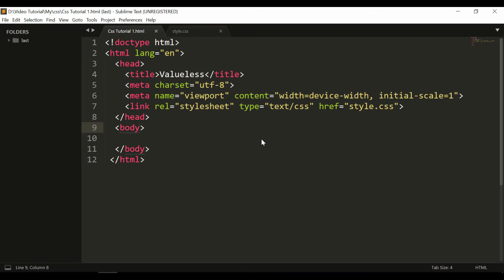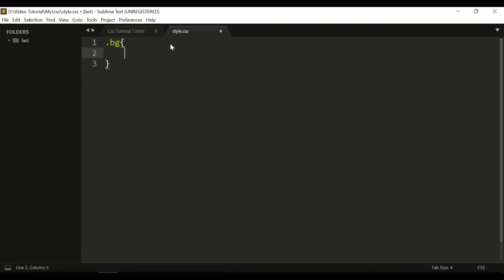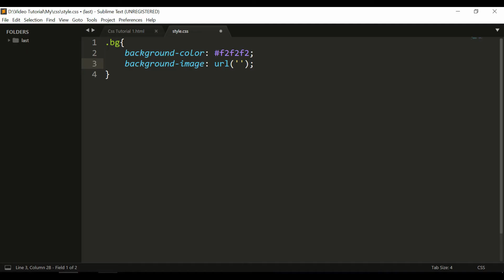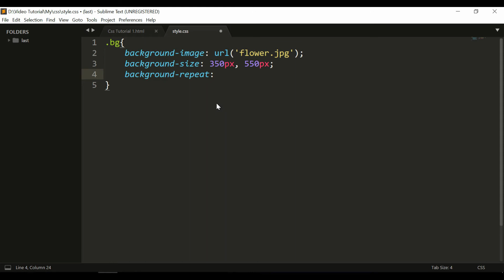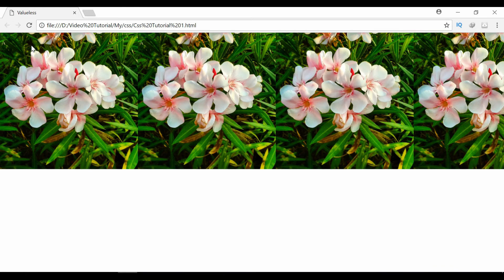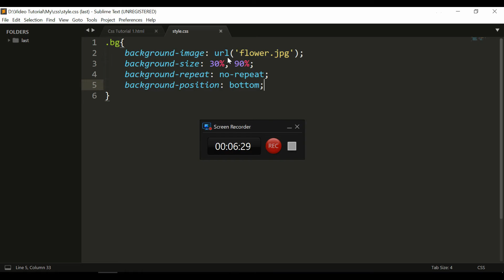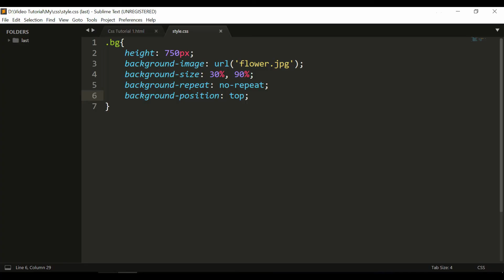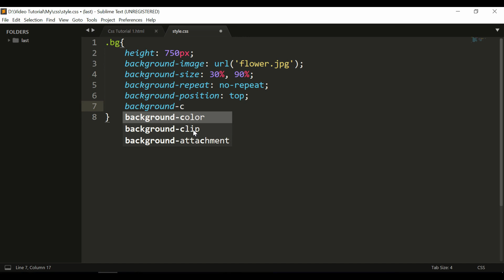Css Bangla Tutorial Part 06 (Background Image Css)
CSS background properties:
background-color
background-image
background-repeat
background-attachment
background-position